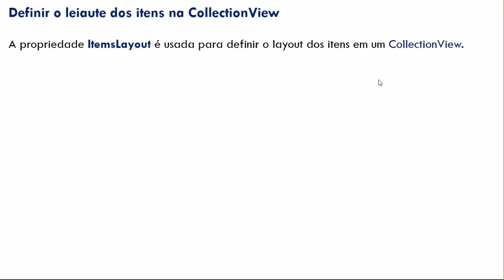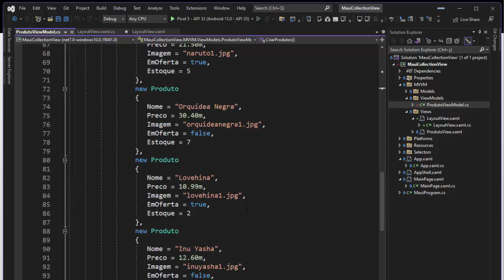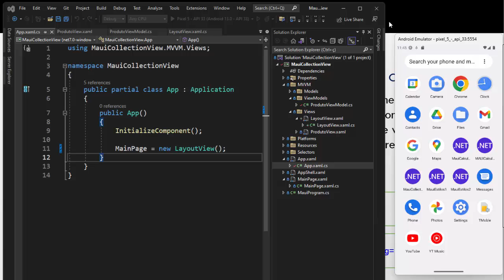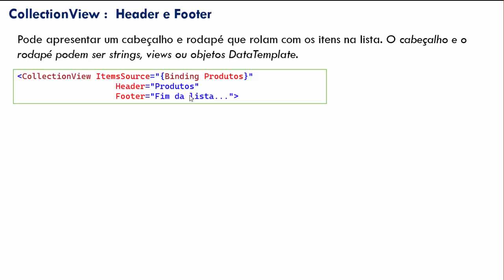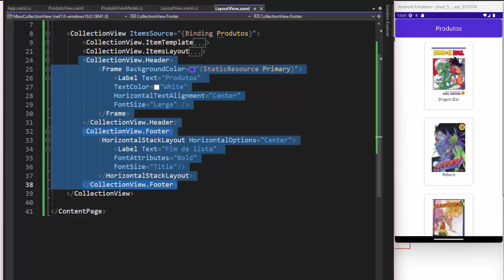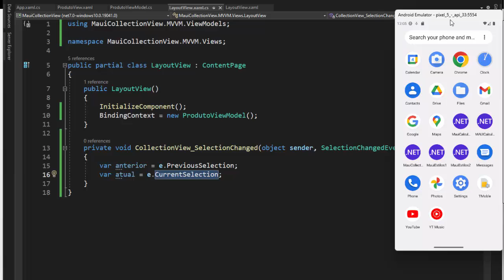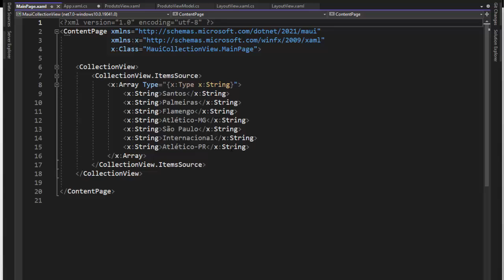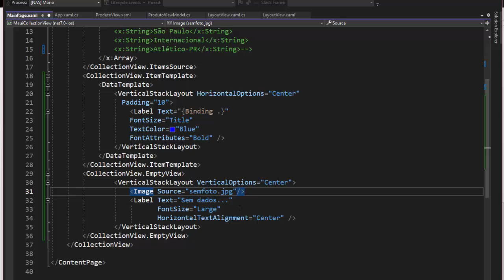.NET MAUI : Apresentando CollectionView - II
Nesta semana vou continuar apresentando os recursos do controle CollectionView do .NET MAUI.